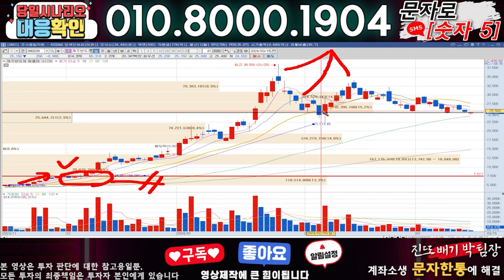자람테크놀로지 ) 3분전 기습속보-공식입장발표!! 무슨일인가?